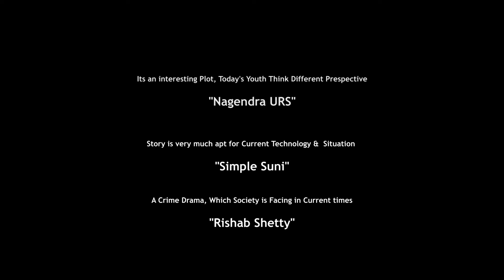Making Of EREHULU - Short Film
HI all,

Please watch the video and do comment your feedback,.

Cast
Vijay Chendoor - Marketing Exicutive
Rajendran R - Old Man
Sugreev - Cop
Karthick Vaibhav - College Guy

DOP
Shri Hari

Making and Other assistance
Ashik Mangalore

Location Assistance
Babu Chandran
Antony Vinod

Assistant Direction
Vamsi Nayak - Chandru K
Ravi Lee - Siddu Makannavar

Poster Design
Dass Rebel

Sound Design
Sanju YBH

Music
Girish Hothur

Production
Common Man Movies

Editing/Story/Direction
Sathish Rajendran